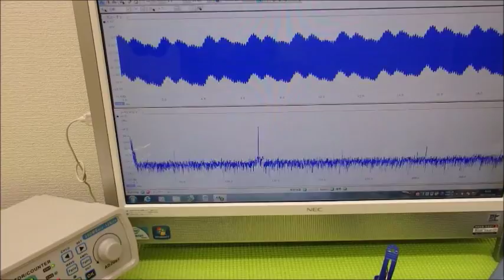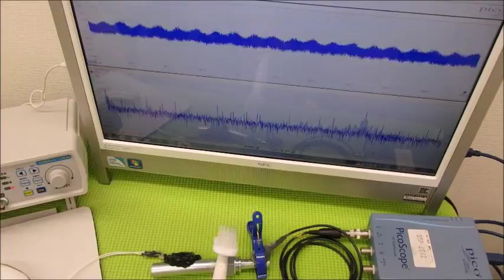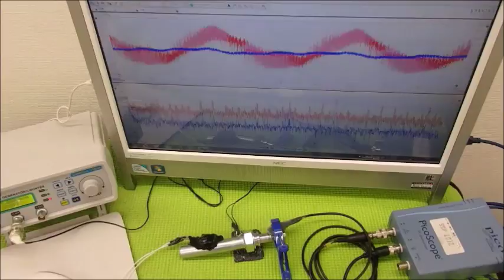オリジナル超音波実験 ultrasonic-labo